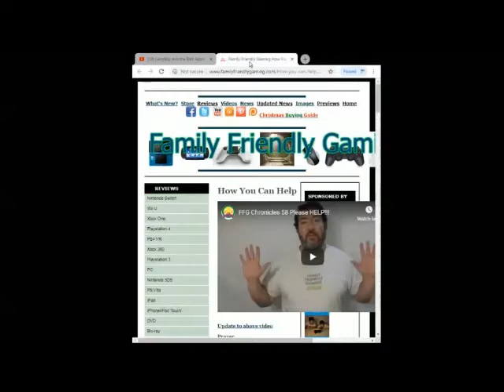Lego Marvel Super Heroes Universe In Peril Episode 3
Family Friendly Gaming is pleased to share this game play video for Lego Marvel Super Heroes Universe In Peril.